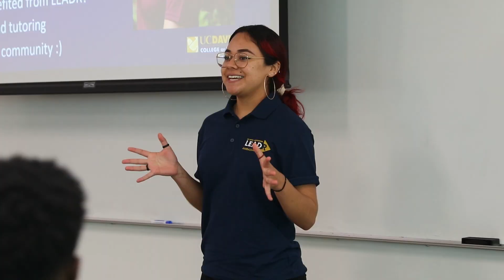Aggie Day 2023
Aggie Day is admitted students' introduction to life at UC Davis. The College of Engineering hosted hundreds of students, their friends and family to meet the college, learn about our departments and majors and connect with Engineering Ambassadors. Learn more about an undergraduate Aggie Engineer's student experience